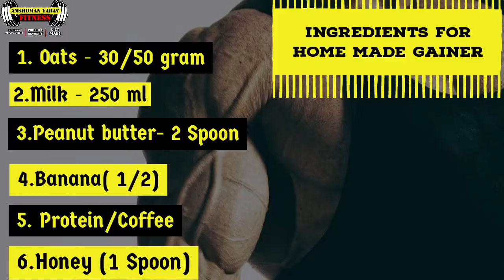HOMEMADE MASS GAINER, AB BANEGI BODY, KBHI GAINER KHARIDNA NHI PADEGA. MY SECRET!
In this video, I m going to tell you about my secret! how I gain muscle, in spite of being to thin.

As having an Experience Of 5+ years in the fitness industry, I am going to share all my secrets in the upcoming videos.

Lot's of Love & Success
Anshuman Yadav